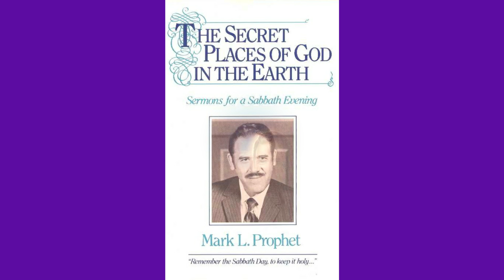«The Secret Places of God in the Earth» by Mark Prophet (12-24-72)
Sunday Evening Sermon «The Secret Places of God in the Earth» was delivered by the Messenger Mark L. Prophet on December 24, 1972, The Motherhouse, Santa Barbara, California.

It was initially published as the 2nd lecture on 2-audiotape album “Sermons for a Sabbath Evening #13” and recently on the MP3 CD Album “Sermons for a Sabbath Evening #5”.